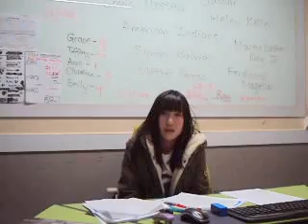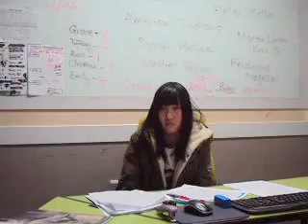MD-A 130226 - Emily presentaion